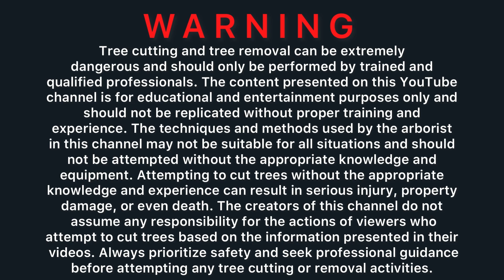Mr.Limbwalkers birthday. should have called in sick 🤣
this was a group of oaks that were super messy. but we got it done.